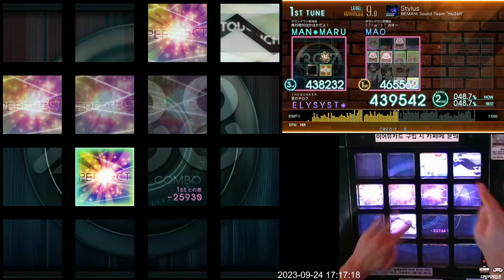[Jubeat beyond the Ave.] Stylus ADV FC 994k (First Play)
Lv. 9.0
Note: 587

KAC 2023라인의 또 다른 해금곡인 스타일러스를 어드밴스드 난이도로 도전해서 촬영했습니다.